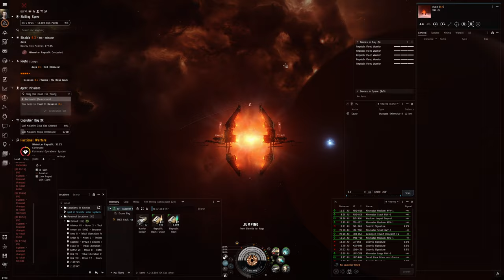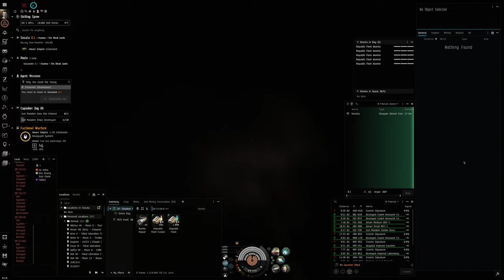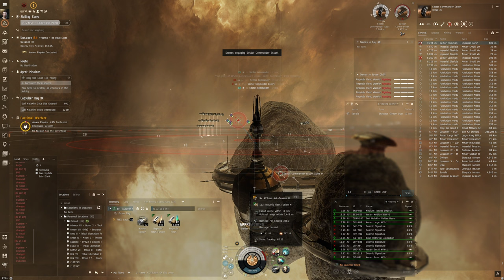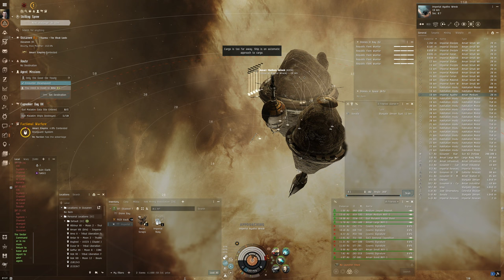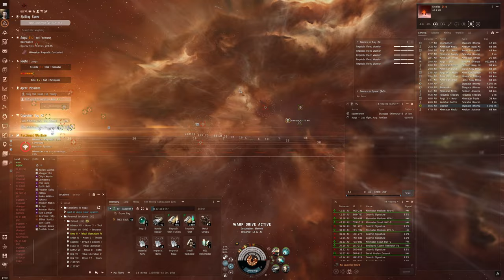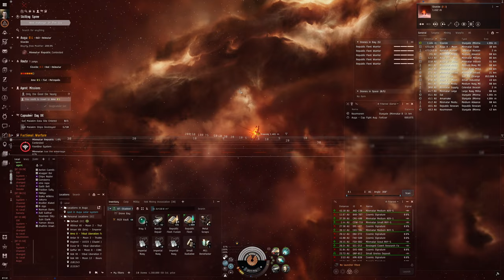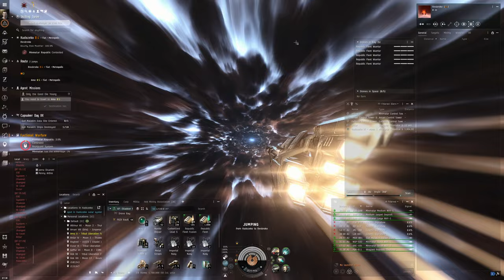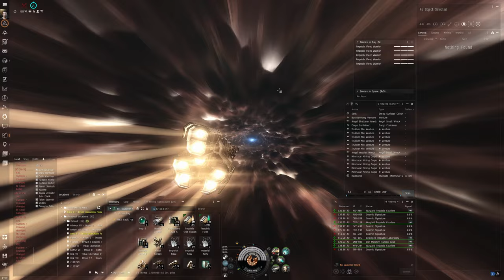Hello World: EVE Online Alpha Experience, Day 302